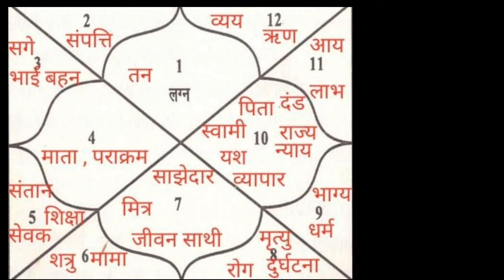Kundli ka basic, आसान तरीक़े से सीखे कुंडली, कुंडली पढ़ना सीखे,